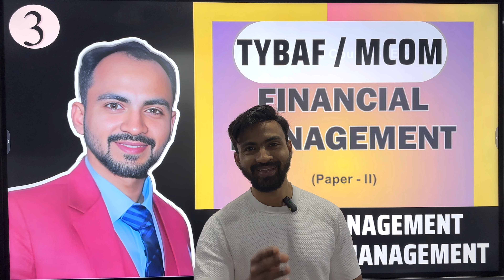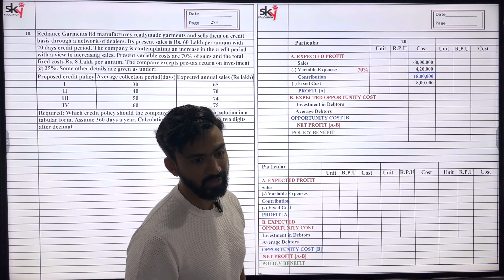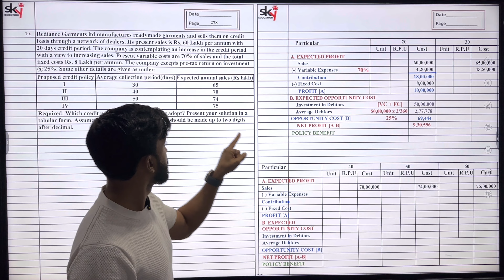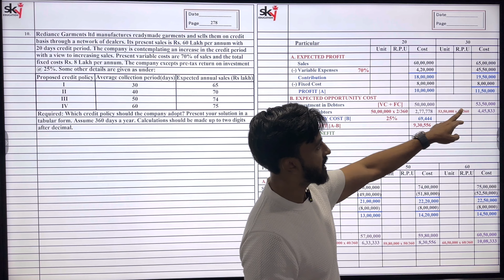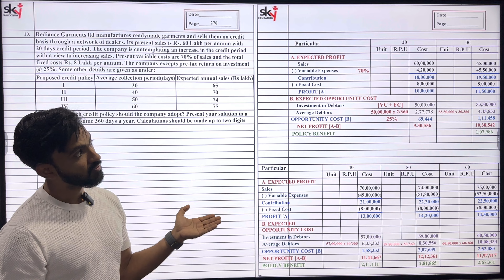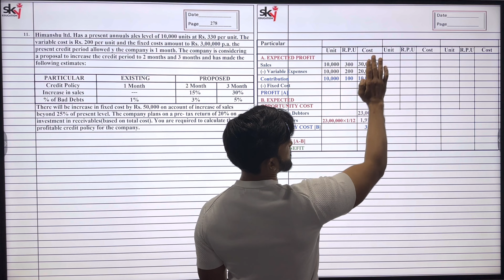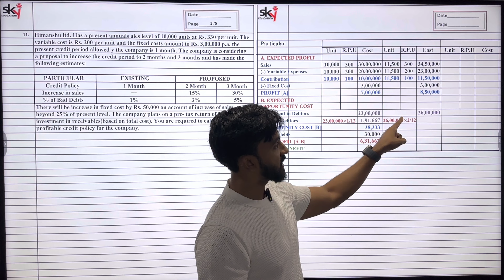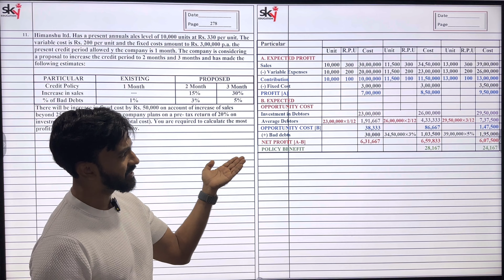#3 TYBAF || Credit Management || Receivable Management || 2024-25| Siraj Shaikh | Mumbai University